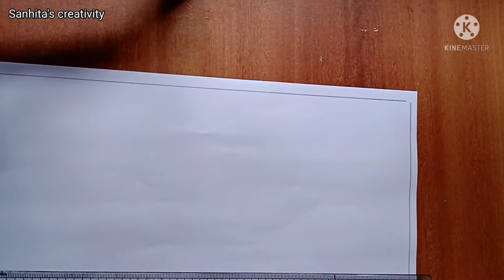Badshahi Mosque Drawing🕌 || Masjid drawing with oil pastel colour || Very Easy Drawing Tutorial 😊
Very Easy Masjid Drawing || Badshahi Mosque Drawing 🕌 || Full Tutorial by sanhita's creativity

Support me🙂

Used things :
1. Polo oil pastel colour
2. Pencil
3. Scale
4. A4 page